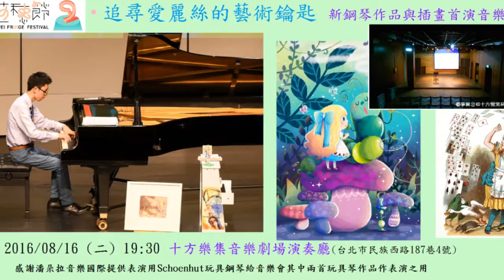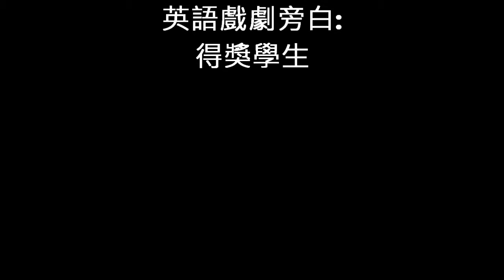2016臺北藝穗節《追尋愛麗絲--當代鋼琴作品藝術音樂會》宣傳片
2016臺北藝穗節《追尋愛麗絲的藝術鑰匙》---新鋼琴作品與插畫台灣首演音樂會 ★2016/08/16 (二) 19:30 台北十方樂集音樂劇場
愛麗絲的夢中世界處處是驚奇，這次音樂會突破性帶來14位國際著名當代作曲家[包括台灣藝術新秀作曲家陳以德]14首全新鋼琴音樂代表《愛麗絲夢遊仙境》的不同故事，讓你以音樂與愛麗絲重回仙境，再遇柴郡貓及瘋帽子! 其中兩位作曲家的作品特別創作給玩具琴彈奏，今次音樂會特別感謝潘朵拉音樂國際提供表演用Schoenhut玩具鋼琴
音樂會還有愛麗絲新插畫現場投影•音畫交融及與藝術家對談，讓您的想像力飛翔，在無意間掉進音樂兔子洞！
台灣首演曲目: (鋼琴/玩具琴表演者: 香港Stanley Wong)
1. Kay He --- "All in the Golden Afternoon"
2. Erik Griswold --- "Down the Rabbit Hole" [toy piano]
3. Julie Kuok --- "The Pools of Tears"
4. Yi-De Chen --- Alice Chapter 3
5. Vivian Adelberg Rudow --- Alice chapter 4
6. Valerie Ettenauer ---"The Advice from Caterpillar"
7. Jules Pegram ---"The Cheshire's Grin"
8. Jorge Torres Saenz ---"Hatter Eyes Tricky Waltz"
9. Judith Zaimont ---"The Croquet Game--Complete Chaos"
10. Carol Worthey ---"Recipe for Mock Turtle Soup"
11. Boris Kosak "Beautiful Soup"
12.Karen Tanaka --- "Who Stole the Tarts?"
13. Polina Nazaykinskaya --- "Alice's Evidence"
---I.Prelude
---II.Sarabande
14. Angélica Negrón ---"Was I the same when I got up this morning?" [toy piano & electronics]
以上作曲家來自美國、德國、俄羅斯、香港、台灣、日本及奧地利等，年齡由最小11歲到超過70歲! 這將會是一場當代鋼琴音樂的藝術饗宴!! 帶給你無限的驚喜!
門票現正於兩廳院售票系統及藝票亭發售

An Art and Music extravaganza concert celebration of 150 years of Alice in Wonderland:
2016 9th Taipei Fringe Festival--"Artist Key to Wonderland"
Taiwan Premiere of 14 new piano pieces representing different chapters of Alice written by 14 notable worldwide composers paired with projection/screening of award-winning paintings from young artists and illustrations by guest artists.
2 of the pieces are specially written for toy piano, we are very thankful that the Schoenhut Toy Piano Taiwan Agency will provide a concert grand toy piano for this occasion.
Performer: Hong Kong Pianist Stanley Wong
Come to experience this amazing and intriguing fusion of contemporary music and art. Great for all ages.
This Wonderland 150 "New music & Art" project is created by Hong Kong pianist Stanley Wong, for more details, please visit: